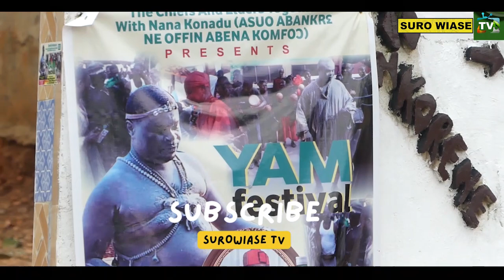Komfo Baffour Gyawu who exposed a pastor stop rain from falling & command sun to shine | SuroWiase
This channel deals with culture, tradition and hidden mysteries. What hunters, drivers, mortuary men etc. see which are quiet weird during their working time. The pride of Ghana.